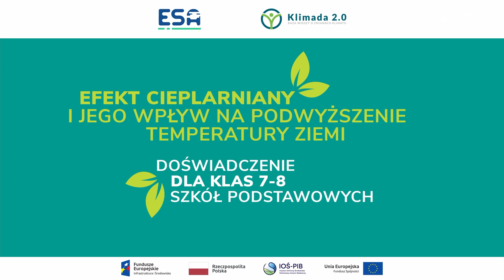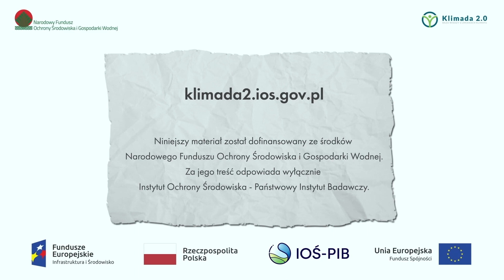Klimada 2.0: doświadczenie dla klas 7-8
"Klimat się zmienia, zmień sposób myślenia!”
Szybsze topnienie lodowców i mniej śnieżne zimy – to konsekwencje podwyższania temperatury atmosfery ziemskiej. Jak przybliżyć uczniom mechanizm efektu cieplarnianego? Doświadczenie dla klas 7–8 zrealizowane w ramach projektu Klimada 2.0.”